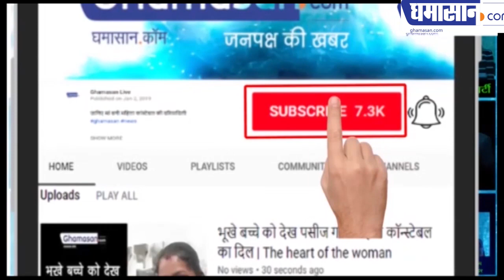Delhi Election Result : आईएएस बनने का सपना था लेकिन बन गया तीसरी बार विधायक | Akhilesh Tripathi AAP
AAP पार्टी के इस विधायक की कहानी बड़ी दिलचस्प है